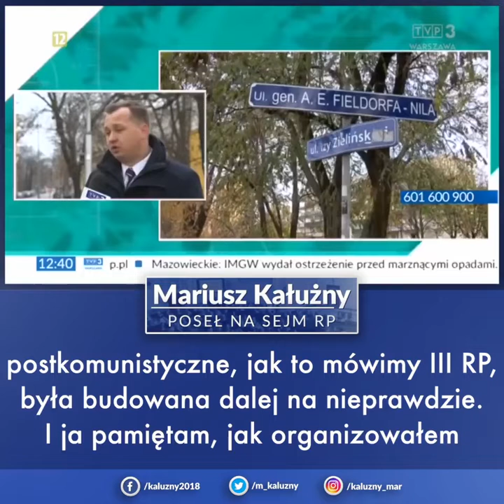Mariusz Kałużny: Bóg, Honor i Ojczyzna! Za te wartości ludzie kiedyś tracili życie.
➡️ Gen. August Emil Fieldorf ,,Nil'' oddał życie za Polskę. Prawda o czynach Rycerzy Niepodległej musi stać u podstaw naszej wspólnoty narodowej.